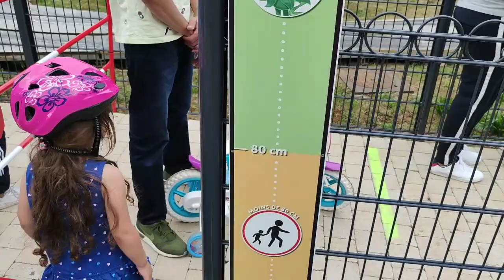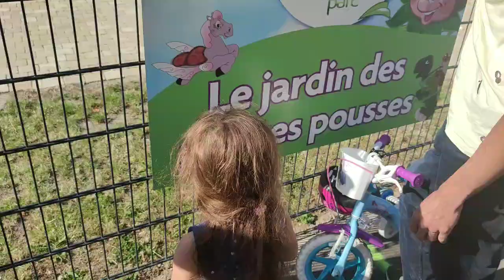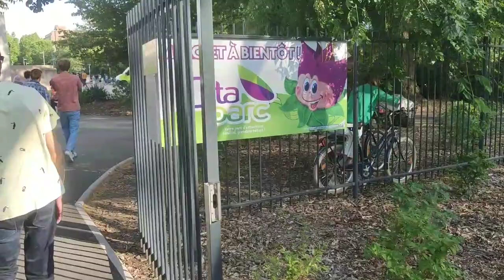VLog [[Cita Parc à Lille]] ((idée de sortie avec les enfants)) petit parc attractions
Il fait beau et chaud ; Papa fait une surprise à Leyna il nous emmène à Cita Parc à Lille.
On teste ce parc pour la première fois ;
C'est un petit Parc avec des attractions pour les enfants en bas âges.
Le paradis pour les enfants, vraiment sympa
allez suivez nous  ...